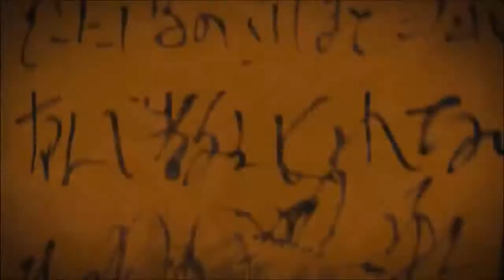✿Waltz of Malice / うらみのワルツ を歌ってみた COVER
I am so excited to release this cover aaaa I'm really proud of this one hmhm Thanks for the amazing Steel for have mix my poopy vocal you are the best //winkswonks I love Kikuo so much his musics aaaa♡

Vocal.
➝ Lizrei | (here)

Mix: Steel